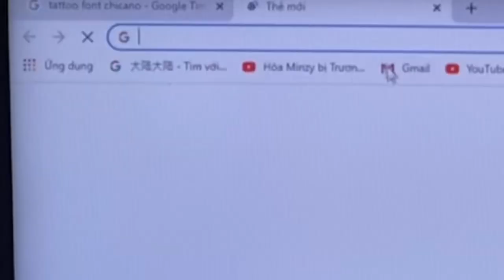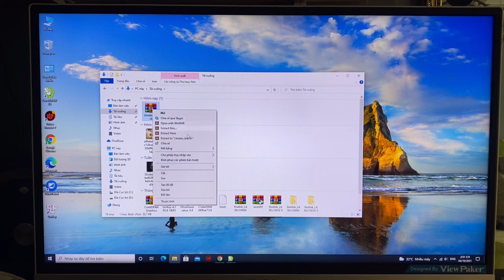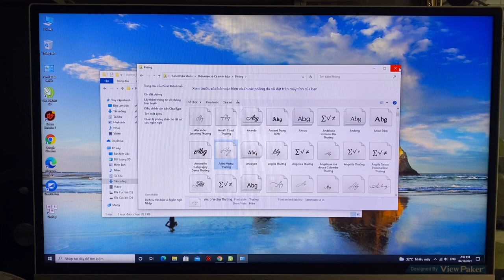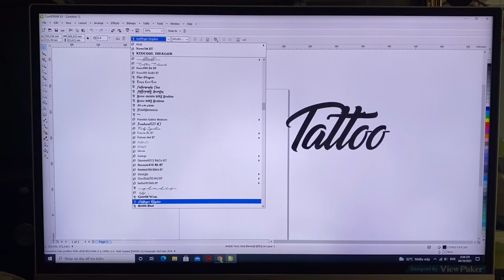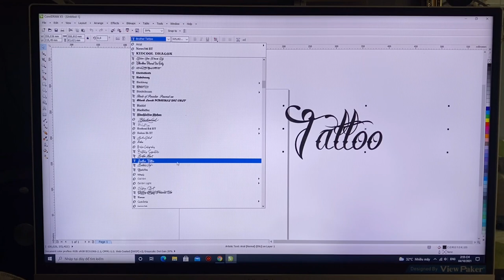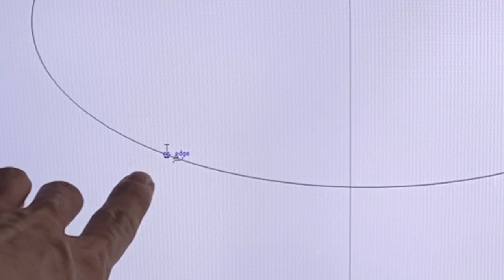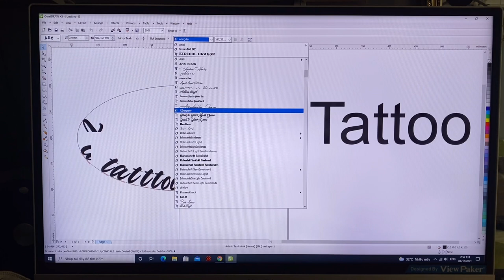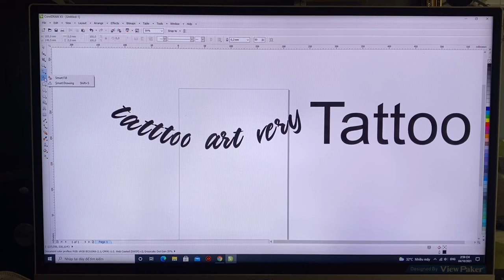Hưỡng dẫn tải và tạo font chữ cho khách xăm. Tattoo Font